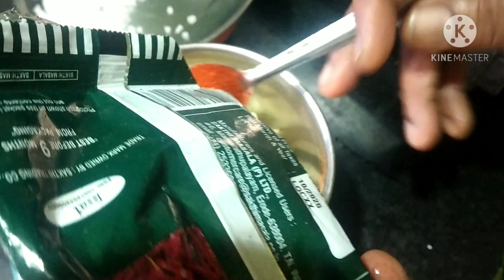பாரம்பரிய வீட்டு முறையில் பாறை மீன் குழம்பு# meenkulambu# fish fry# priyakanda lifestyle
பாரம்பரிய வீட்டு முறையில்
பாறை மீன் குழம்பு செய்வது எப்படி
meenkulambu fish fry

அரைக்க தேவையான பொருட்கள்
சின்ன வெங்காயம்
பூண்டு
தக்காளி
தேங்காய்
சாம்பார் தூள்
உப்பு
புளி

fish fry
தேவையான பொருட்கள்
பூண்டு
வரமிளகாய் தூள்
முட்டை உடைய வெள்ளை கரு
உப்பு
cornflower

priyakanda

phone number

சைவ#அசை உணவுகள்
சிறந்த முறையில் செய்து தரப்படும்

மிகவும் அருமையாக இருக்கும்